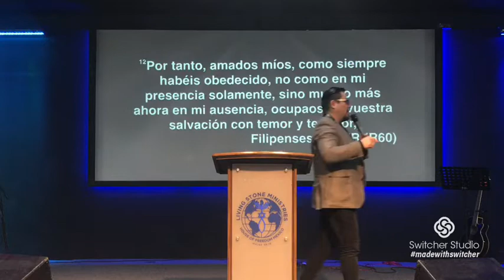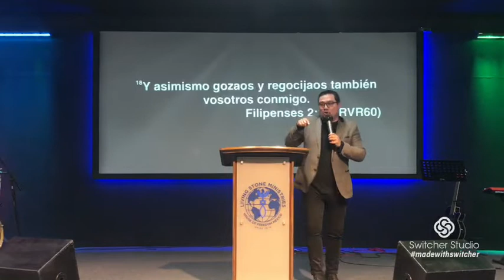20 de Octubre del 2019 Pastor Daniel Fuentes